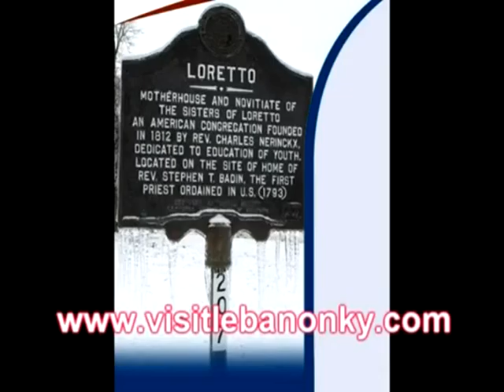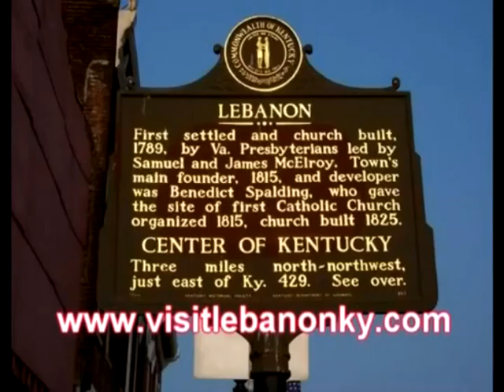Lebanon Tourism Has A Lot In Store This April - Go to